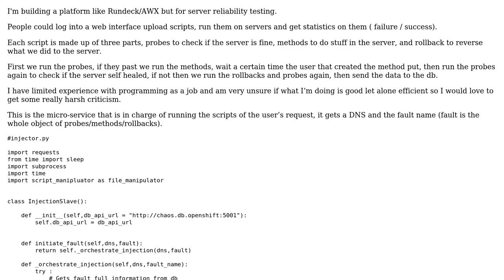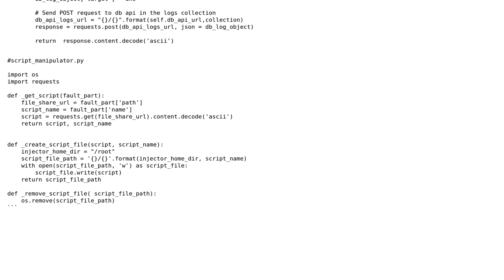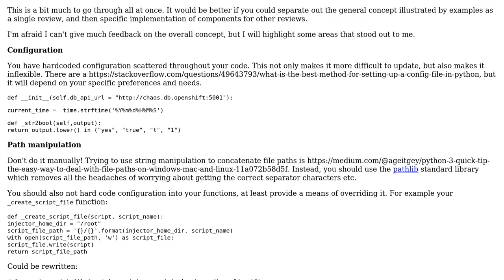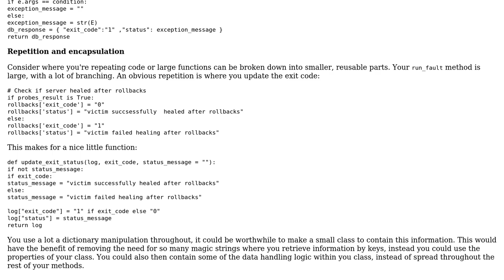Simple automation executing platform in Python (2 Solutions!!)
Simple automation executing platform in Python

With thanks & praise to God, and with thanks to the many people who have made this project possible! | Content (except music & images) licensed under CC BY-SA | Music | Images & others | With thanks to user pjz user Jamal user Erik White user amos-baron and the Stack Exchange Network Trademarks are property of their respective owners. You are responsible for your own actions.